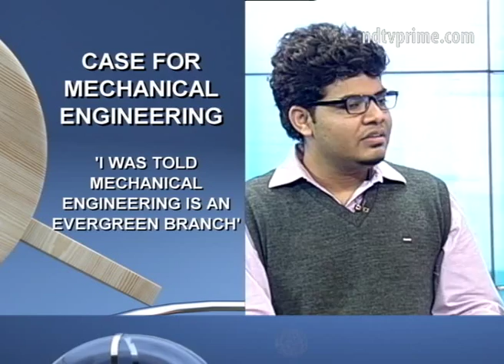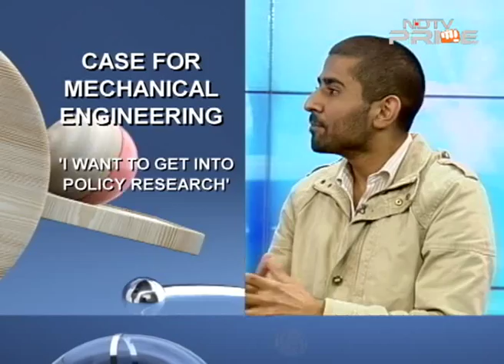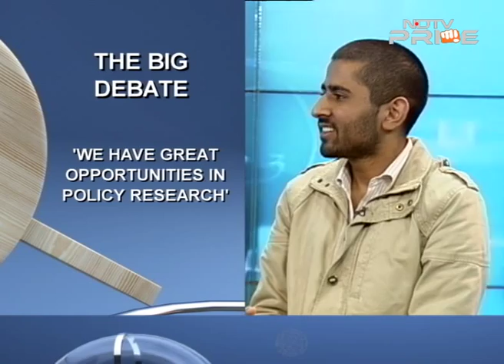The big debate: mechanical or electrical engineering?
Which opens up more career options: mechanical or electrical engineering? Which gives you more practical knowledge and better job opportunities? 2 IIT students debating the merits of their respective programmes and where they believe there is room for improvement.